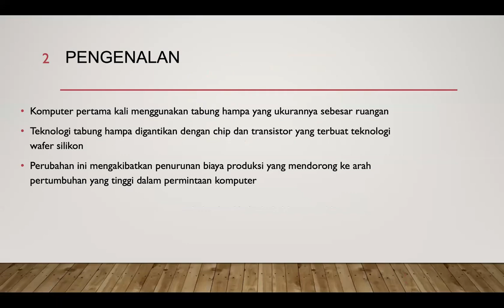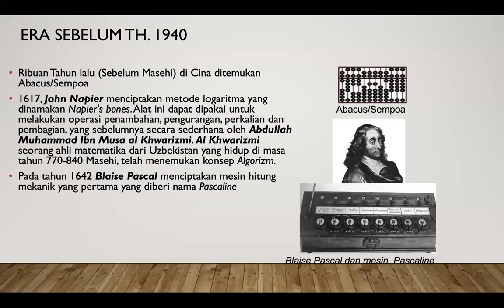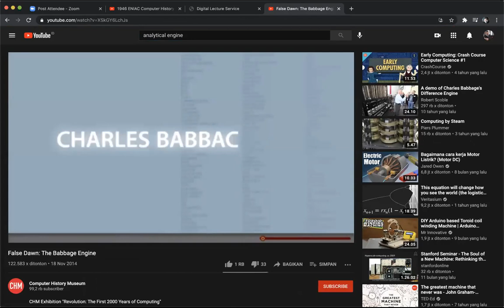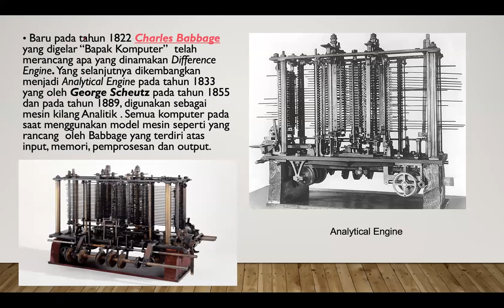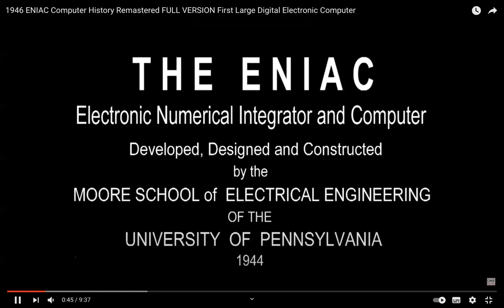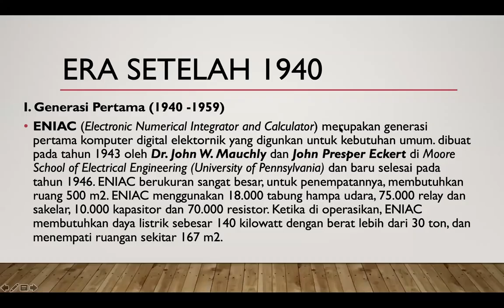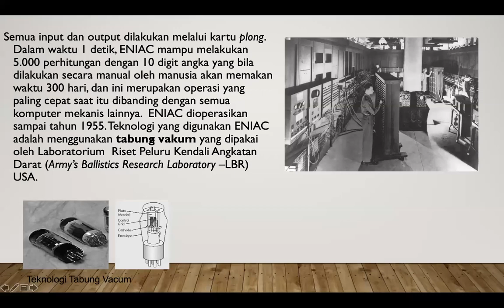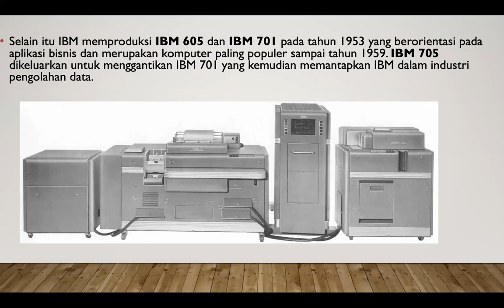Pertemuan 1 SIM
Pertemuan Pertama Sistem Informasi Manajemen